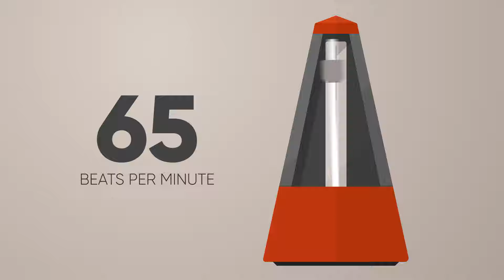65 BPM Metronome